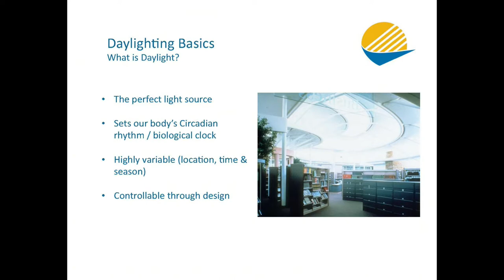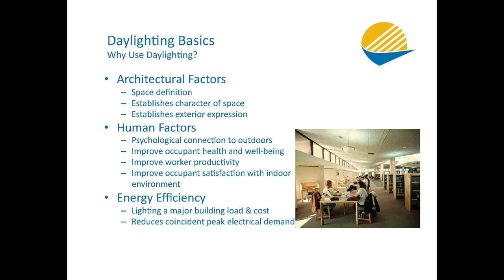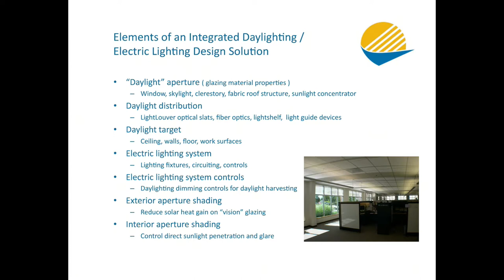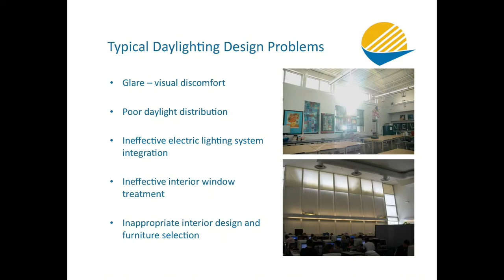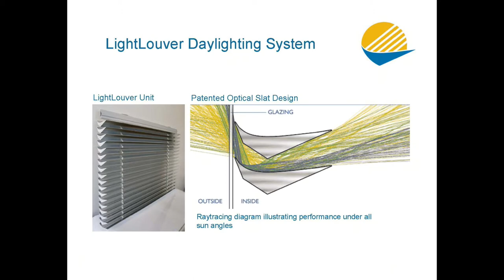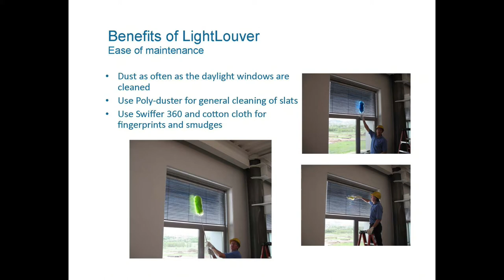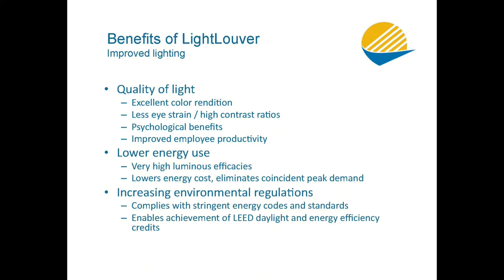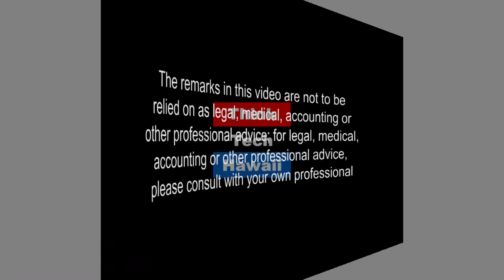Doldrums Out, Daylight In! (Code Green)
Daylight is Delicious!.  This week on Code Green, Jay Fidell and Howard Wiig talk about how bringing daylight to interior spaces enhances productivity, test scores, sales and well-being while reducing energy use.

The host for this episode is Howard Wiig.  The guest for this episode is Jay Fidell.